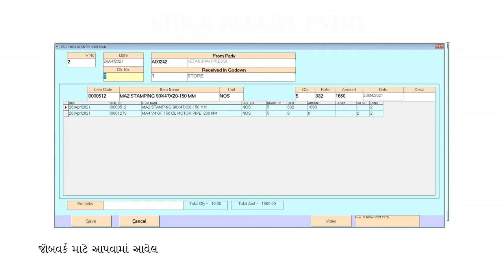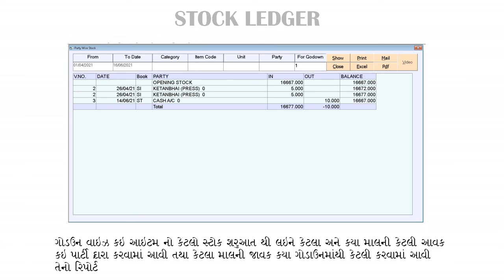godown Wise Stock | Godown wise entry & Reports | Saral Accounting Package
Saral Softwares
GST Software
SARAL ACCOUNTING PACKAGE
DEEP SOLUTIONS
Saral Softwares
Contect Us For More Details : 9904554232, 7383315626, 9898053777